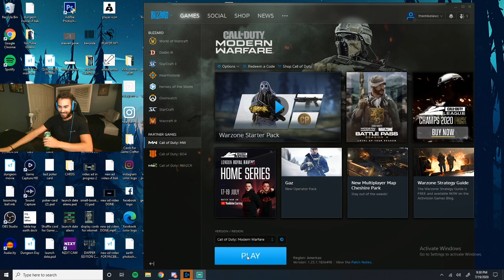Gun Fight With Juicy J - Call Of Duty Modern Warfare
Me and Juicy battling it out in some 2v2s.